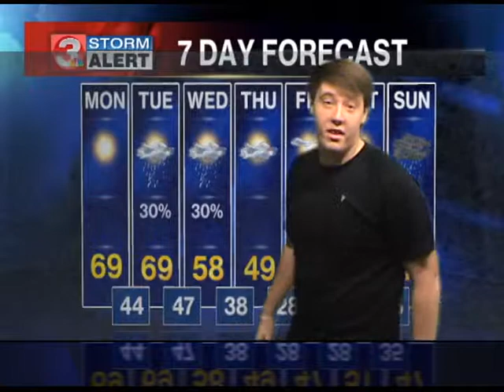11-10-2014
"The Battle Ahead" with SHS Digital Short "Reflection"